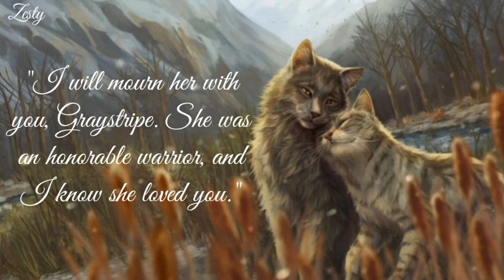Somewhere Only We Know - Nightcore (female version)